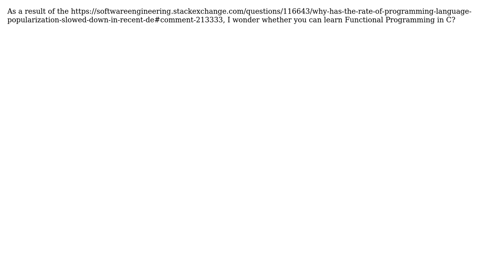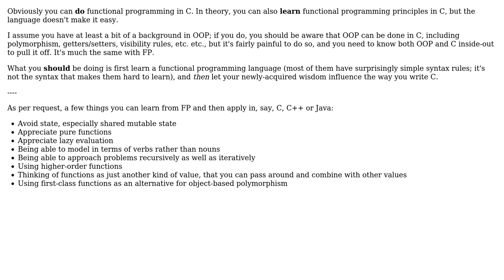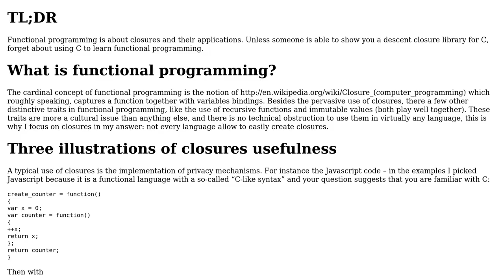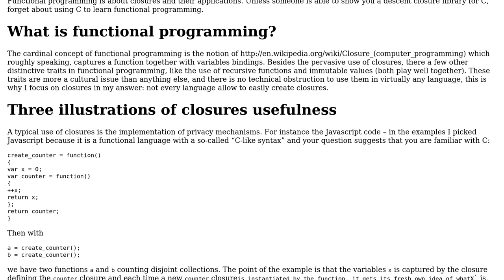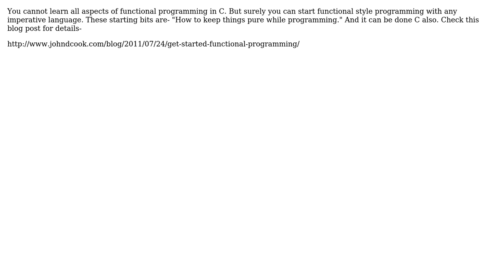Software Engineering: Can you learn functional programming in C? (6 Solutions!!)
Software Engineering: Can you learn functional programming in C?

With thanks & praise to God, and with thanks to the many people who have made this project possible! | Content (except music & images) licensed under CC BY-SA | Music | Images & others | With thanks to user yannis user tdammers user sbi user R. Martinho Fernandes user Michael Le Barbier user Gulshan user deadalnix and the Stack Exchange Network Trademarks are property of their respective owners. You are responsible for your own actions.